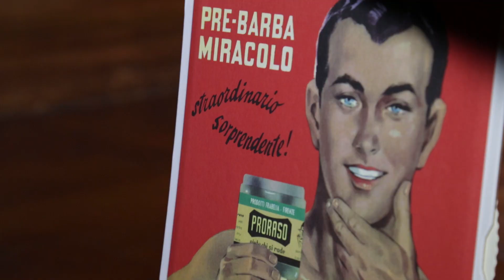I LOVE DISCO - 4 Mini e Autoeur Firenze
L'evento ILD in collaborazione con MINI e AUTOEUR Firenze per la presentazione della Nuova Mini Clubman 'Ragiona d'istinto'.
Tutti in stile English Gentleman per una serata fuori dalla norma.

👋 Welcome to the I LOVE DISCO YT channel. 'Where words leave off, music begins'

👀 Take a look at our past events and get ready to participate in future ones! Listen to our DJ sets and get ready to dance to the rhythm of discomusic! 🕺

✨ The best in the 70s / 80s music industry!

🎯 Check our official links to discover everything about I Love Disco! 🔥